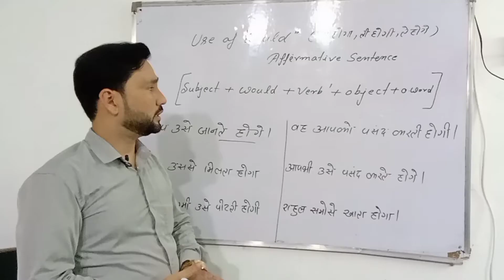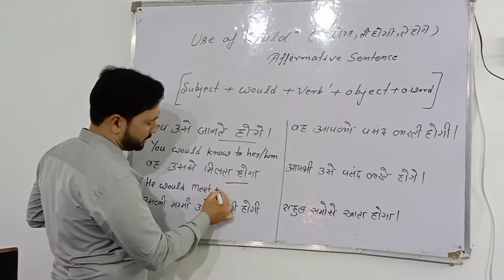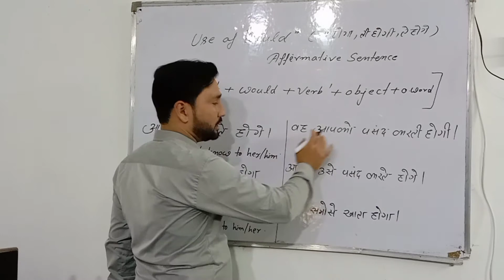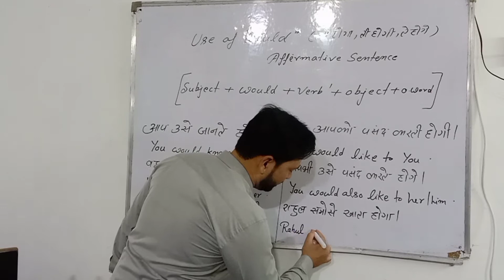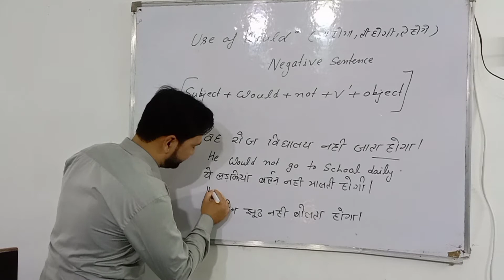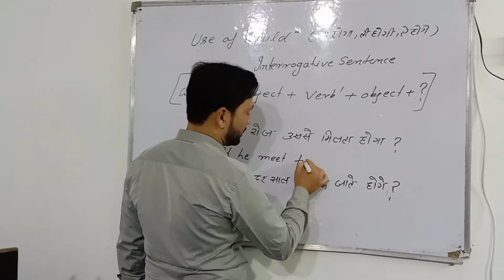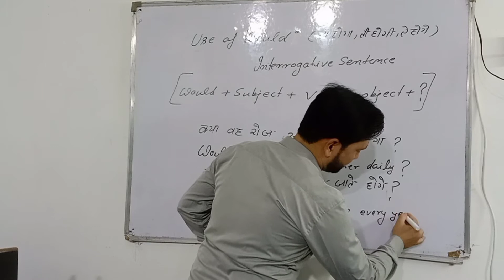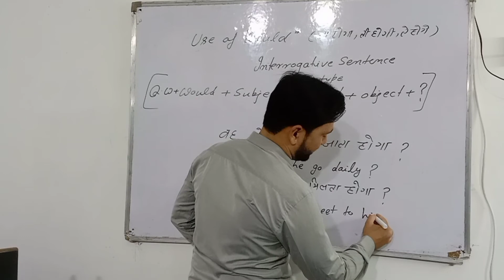October 10, 2020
Use of Would , वुड का  उपयोग